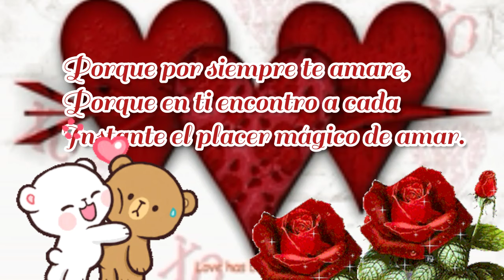💖Amor ,te dedico este bello video con mucho amor💖poemadeamor